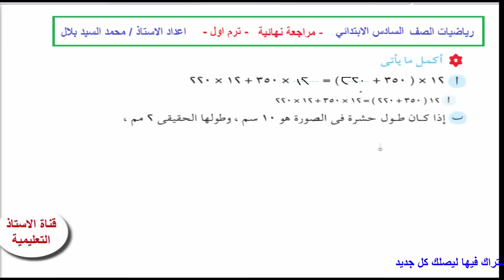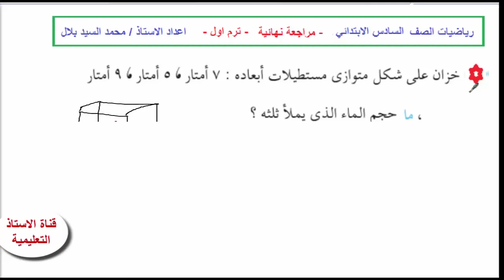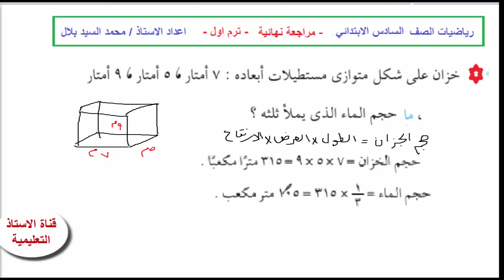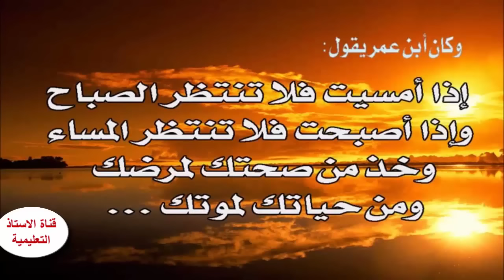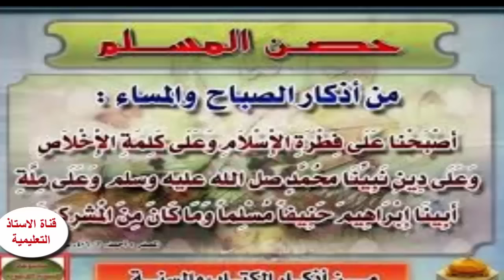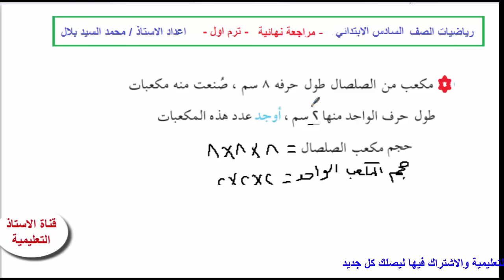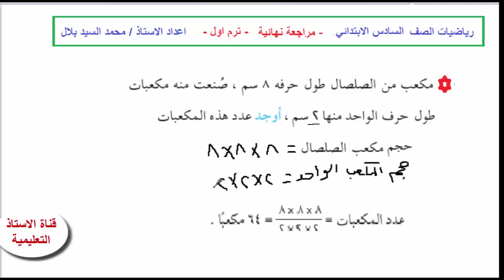08-مراجعة نهائية -رياضيات: الصف السادس الابتدائي -ترم اول 2020